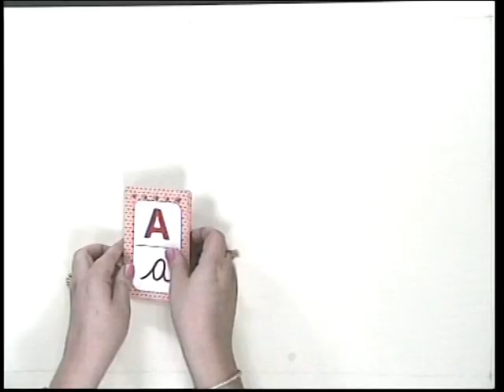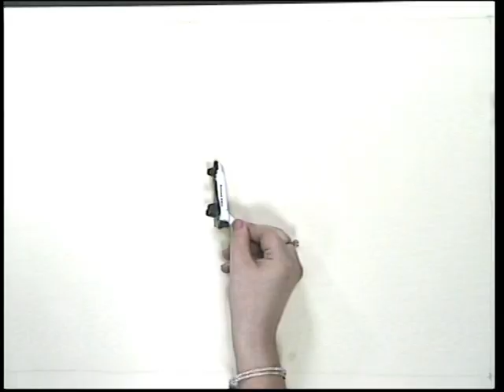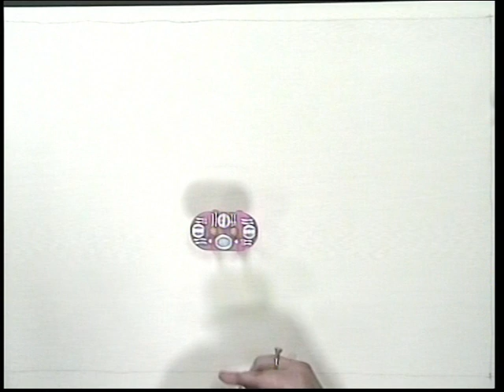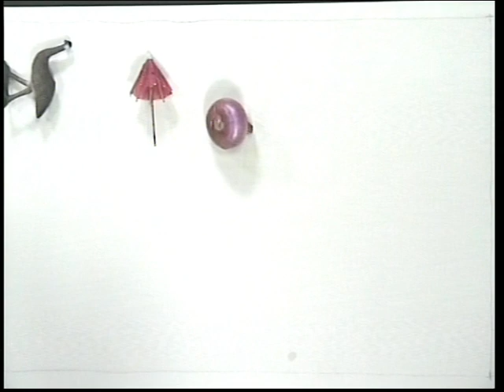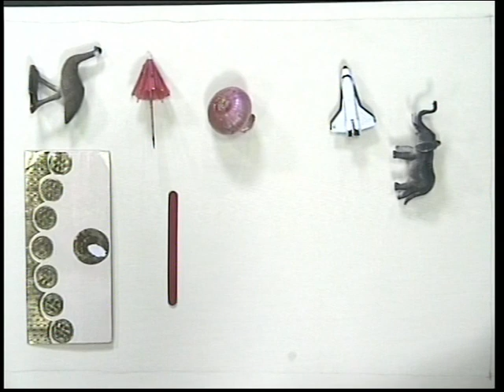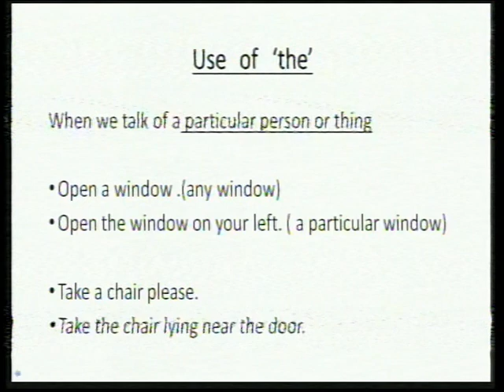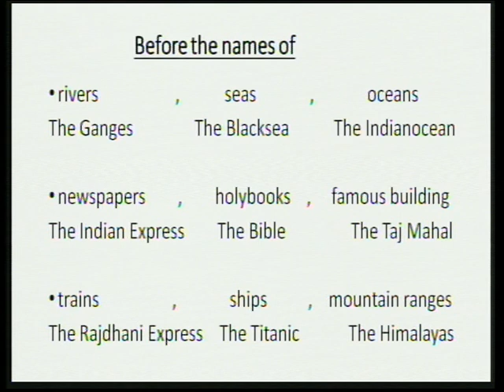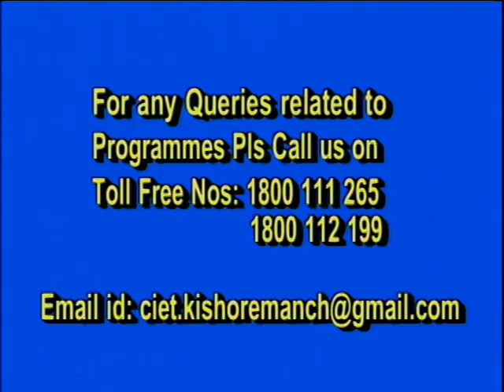Live Interaction on : Articles ( Class - V )